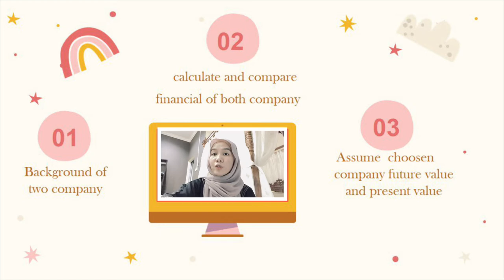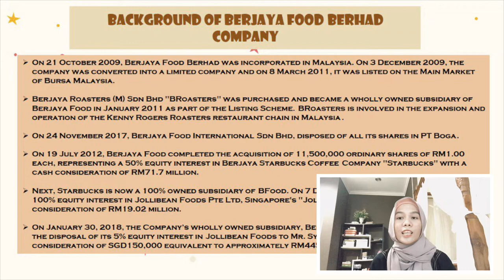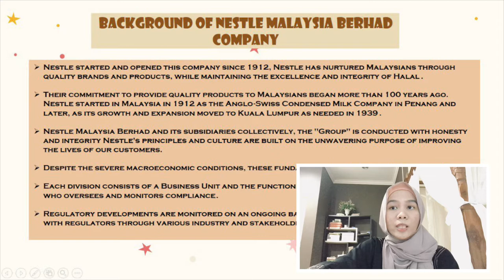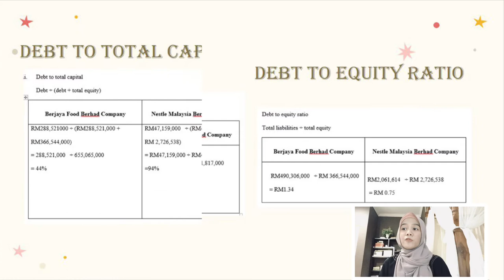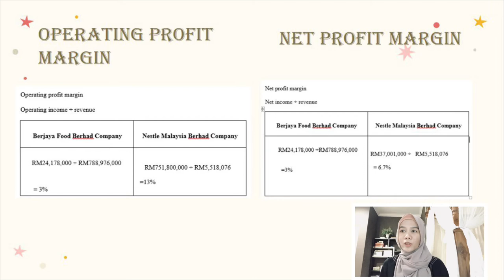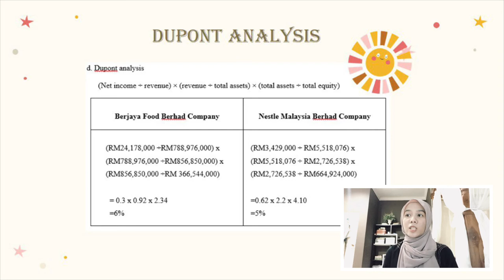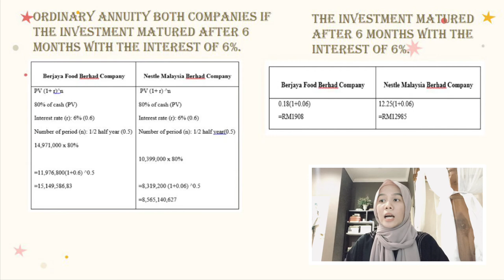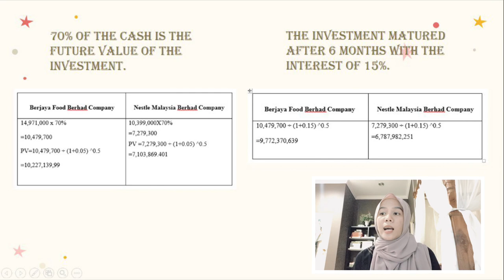Berjaya food berhad and Nestle Malaysia berhad company and the calculation 💗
INTRODUCTION TO FINANCE